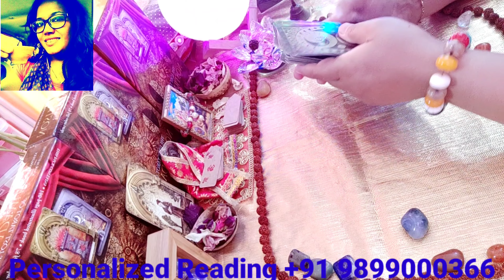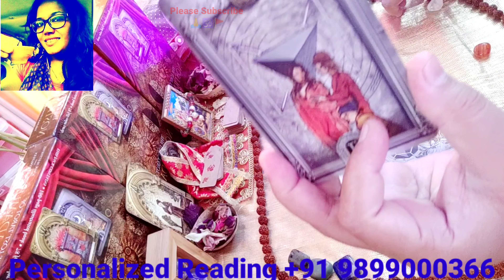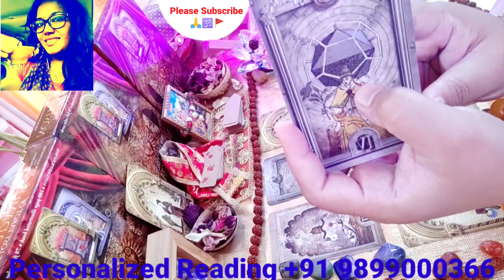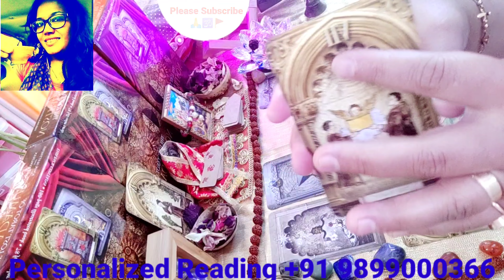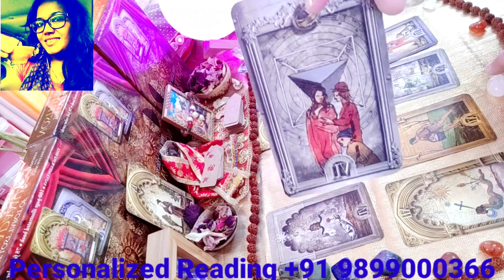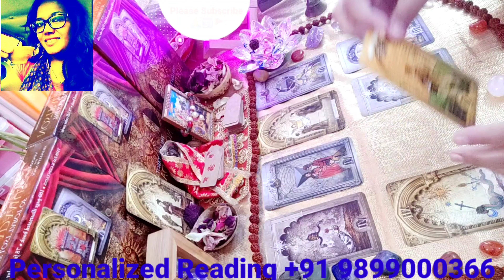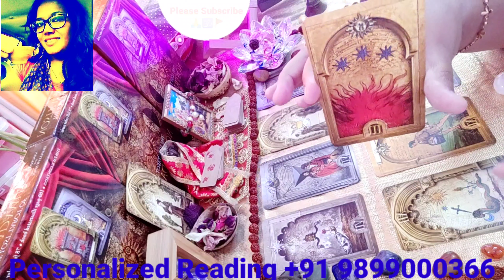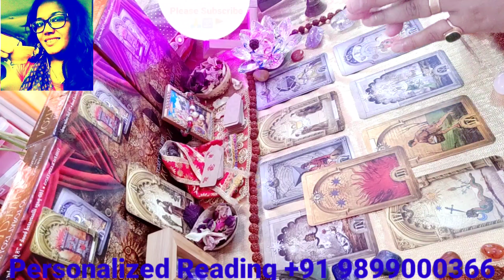Maa kaali ka Sandesh Aapkay liyay 🙏 neelamdurgabhawani WatsApp +91 9899000366 🌺🙏🕉🌺